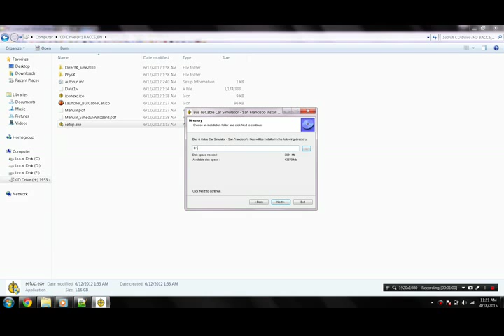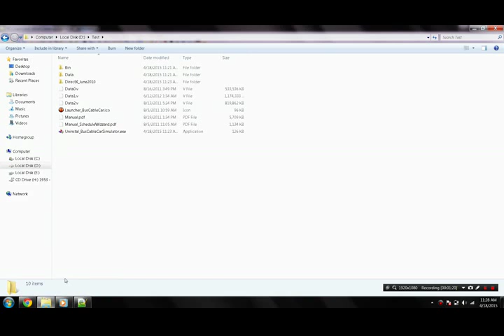Bus And Cable Car Simulator San Francisco mpeg4